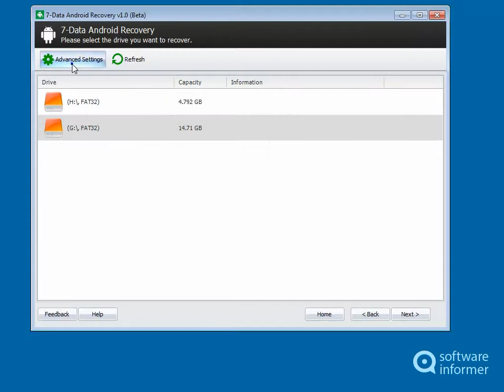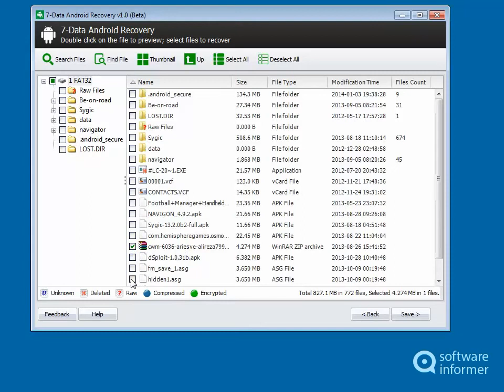7-Data Android Recovery video tutorial